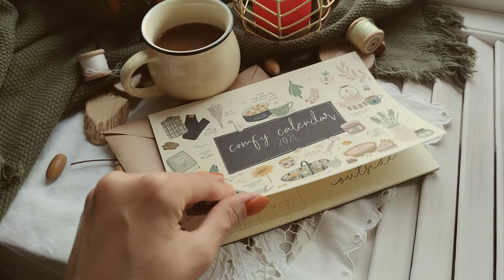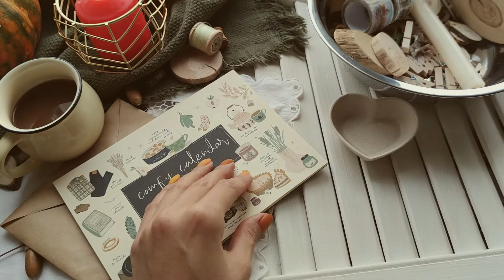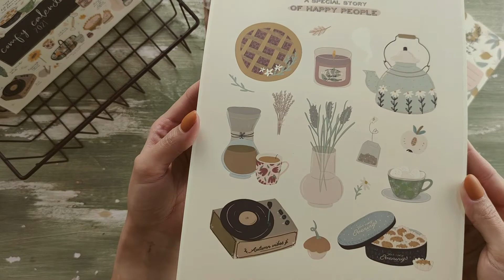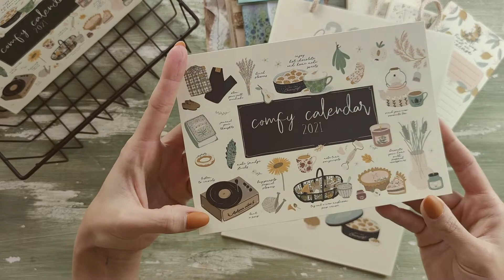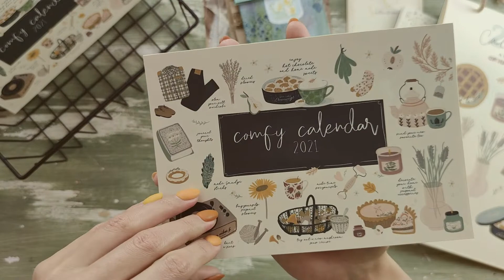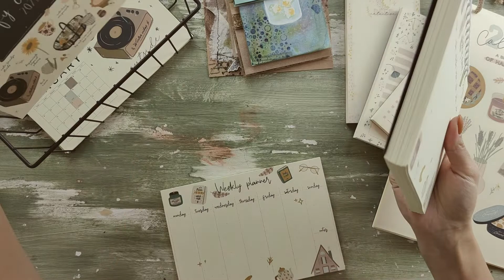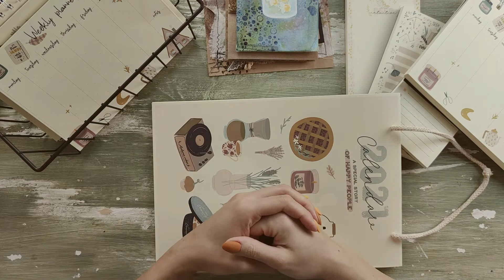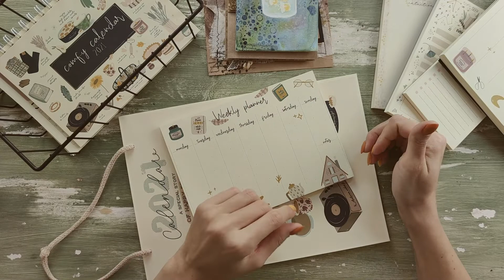VLOG 11/2020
Привет, меня зовут Кристина и я очень рада что вы заглянули ко мне в гости)

Сегодня я хочу показать вам свой осенний уютный скрап влог.

Уверенна будет интересно и полезно.